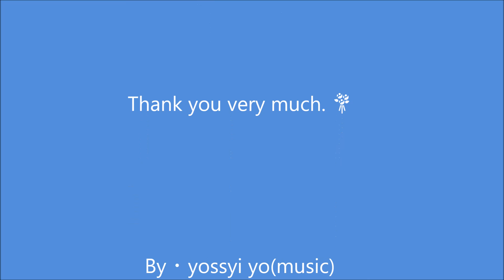🐈 Caracal 🐈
(Caracal caracal) is, Mammalia carnivores feline Caracal genus to which are classified cat.
To form a Caracal genus only this species. (A particular animal.)
(distribution)
African continent (except Sahara), Afghanistan, Iran, India northwest, Saudi Arabia, Pakistan
(form)
Body length 55-90 cm, tail length 20-30 cm, body weight 8-23 kg, with a slender long limbs. Hair is short, the background color is white chin, chest, over the belly with reddish brown. Ears black big a triangle, there is a characteristic tuft hair to the tip.
(Ecological)
Inhabit desert, grassland, in the hilly area. But nocturnal, sometimes act to noon. Movement is a very agile, strong vigilance. Food habits eats small mammals and birds in the carnivorous. When you catch the birds catch to jump from the ground up to about 3 m. Breeding season 9 - gestation period in December is about 9 weeks. Rock clearance and tree hollow, using the hole that was discarded of aardvark and foxes give birth to 2-4 children.

(music)
Music Atelier Amacha